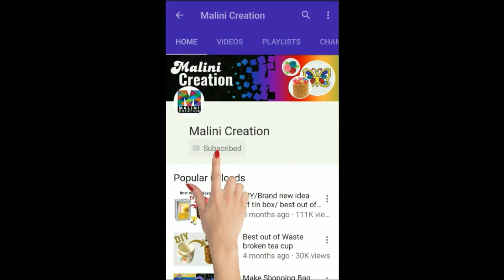Plaits pins tutorial / veni pins/ Beautiful hair accessory at home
Hi, everyone welcomes to Malini creation
In this video, we made in easy way beautiful stone Plaits Veni pins by Stone Lace and golden beads. when you wear it looks very costly because it`s stone but at home, you can make it at a very low cost. You can make different colored flowers and arrange them according to your hairstyle and make your hairstyle adorable.

required materials:
🌼Chains lace
🌼Stone chain
🌼floral thick metal wire (for base)
🌼Pearls Beads for Craft Jewellery
🌼Cutter, Longnose Plier, & Shaper
🌼Accessories Kit for Jewellery

1: how to make  hair accessories at home
2: how to make bridal  hair accessories at home
3: how to make crepe Poola Jada  at home
4: how to make Jada Billalu
5: hair accessories designs ideas
6: hair accessories designs to make
7: hair accessories making tutorial
8: designer hair accessories at home
9: hair accessories Kaise banate hai